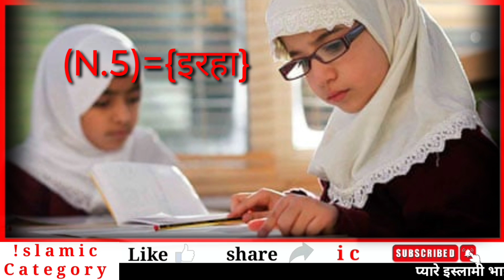2024 Ke Most Poplar Muslim Girls Name || Morden Name Muslim ladkiyon ke naam || IC